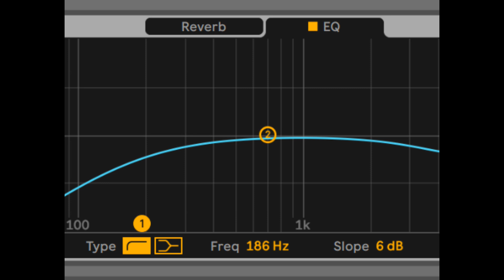Sedat Cakmakkaya - Analog DUB Techno 05